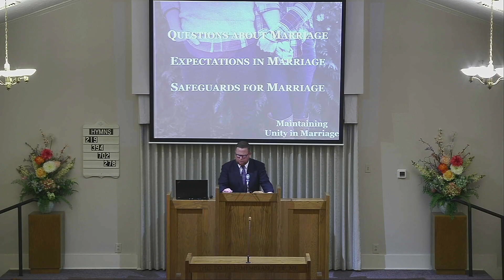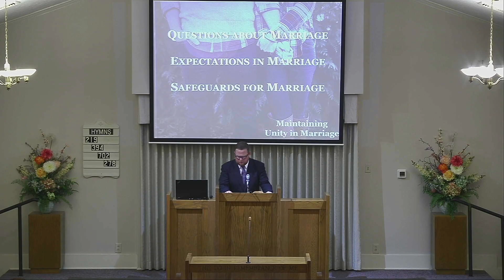Maintaining Unity in Marriage 2023 04 27